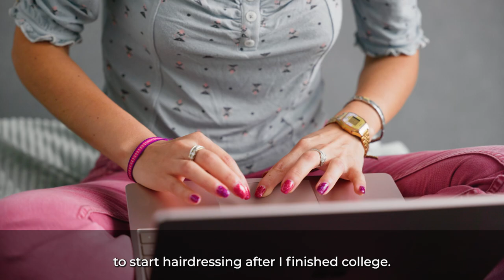Natalia | Born For Psychology | Arden University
What were you born to be? Arden University student Natalia decided studying psychology would allow her to pursue her passion for people. 🧠💬📓✏️

After 10 years of being a hairdresser working on big shows and fashion weeks, Natalia enrolled on our BSc (Hons) Psychology degree.

The course's accreditation from the British Psychological Association (BPA) hugely influenced her decision to enrol. And Natalia's advice to anyone considering one of our blended learning or online psychology degrees? "I will say to anyone who's doubting yourself, just don't. I think the more you doubt it, the more you're missing out on."

Natalia was born for this!